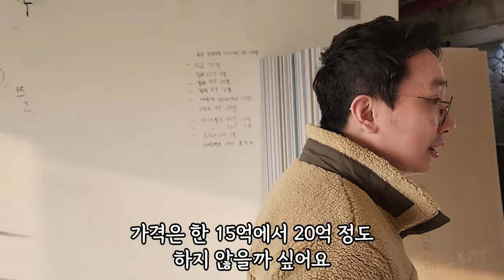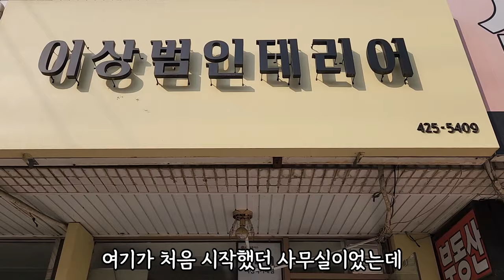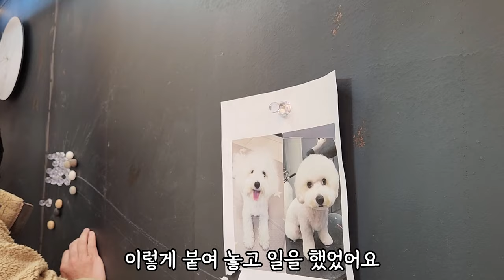대기업 퇴사하고 6평 사무실에서 시작해서 2년 만에 100억 매출 낸 대표님 l 30대 자영업자 l 휴먼스토리 l 직업의 모든것 l 탐구생활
대기업에서 12년 직장 생활을 하다가 퇴사 한 후
월세 60만 원 짜리 6평 사무실에서 창업하여
현재는 송파에서 가장큰 100억매출 인테리어 업체를 차린
이상범 대표님 이야기입니다